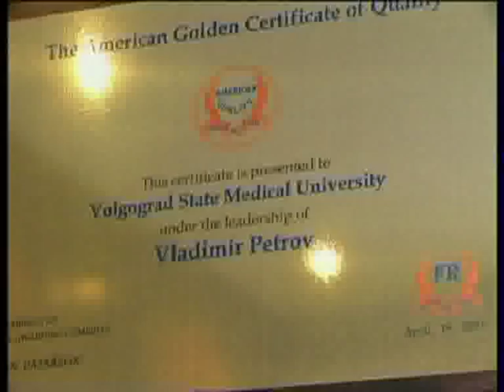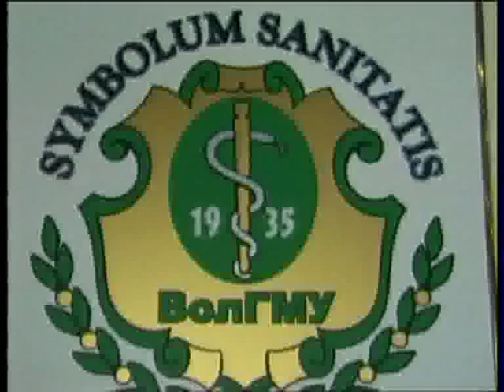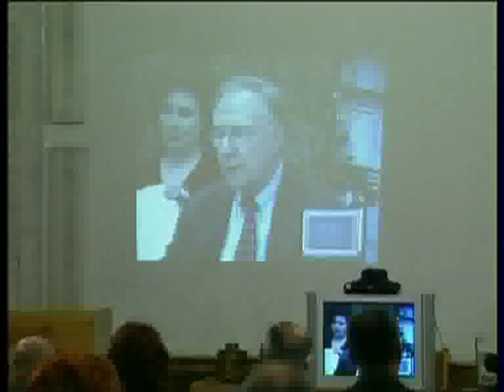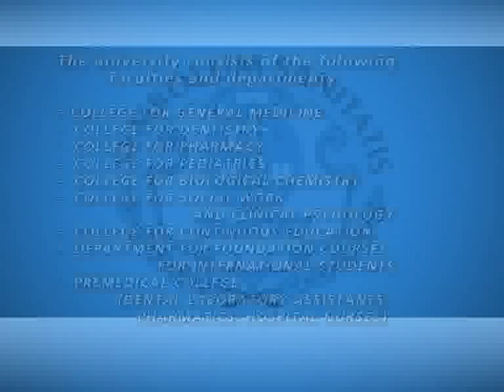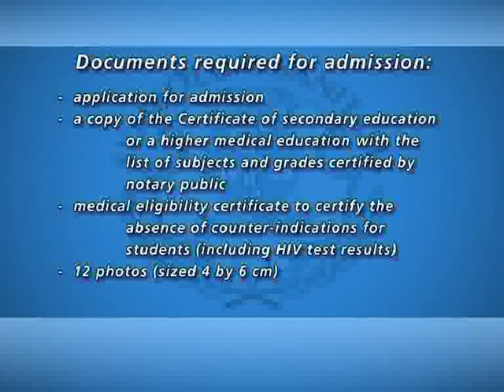Volgograd State Medical University Presentation Video